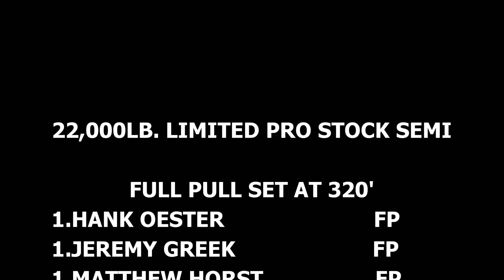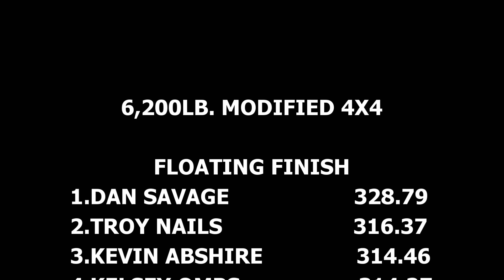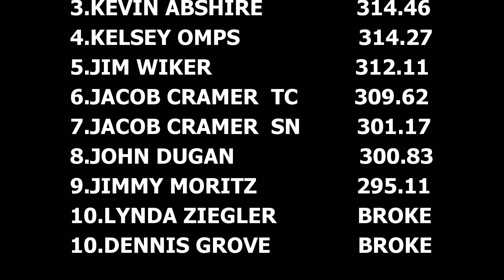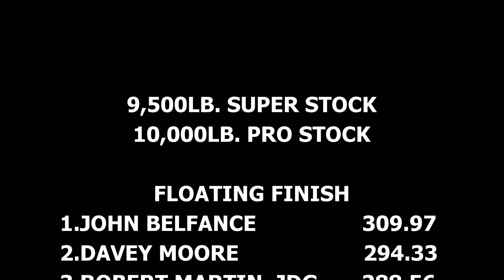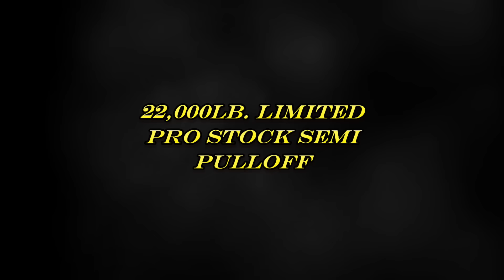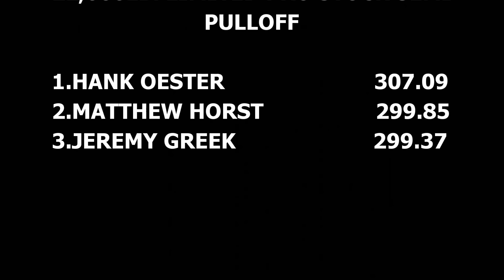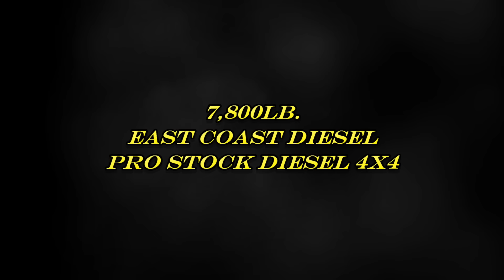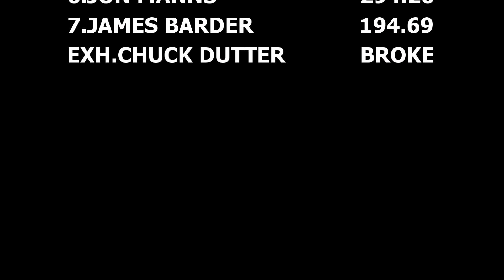Adrenaline Fueled Truck And Tractor Pull Event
Lucas Oil Pro Pulling League East Coast Pullers full event at the Shippensburg Community Fairgrounds in Shippensburg, Pennsylvania July 7, 2018. Features: Limited Pro Stock Semi Trucks (0:05), Modified 4x4 Trucks (4:57), Super Stock/Pro Stock Tractors (14:30), Limited Pro Stock Truck Pull Off (30:07), Pro Stock Diesel 4x4 Trucks (33:00). 4 powerhouse classes you don't want to miss watching! Thumbnail photo is Hank Oester with The Scrapper! Don't miss all the 2024 and older action here daily at EEPPULLINGVIDEOS!